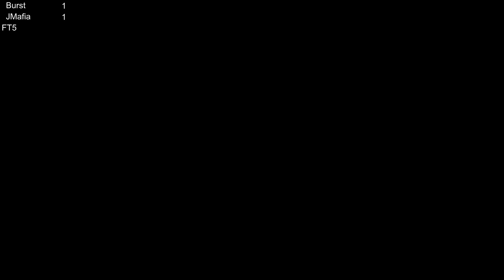FT5 - Burst (Yoshi) vs JMafia (ROB, Mii Brawler)